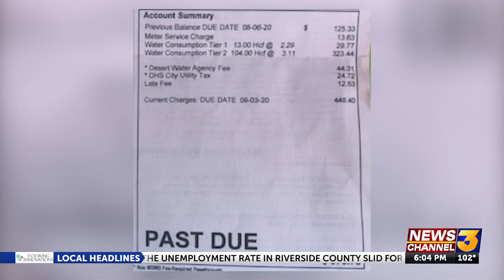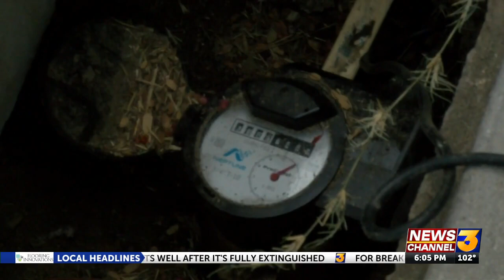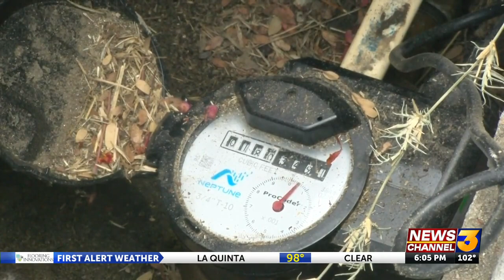Water bills spiking DHS